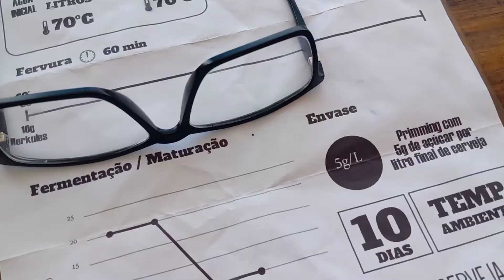Como fazer cerveja Session Belgian blond. (Go Easy)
brassagem de uma  Go easy.
fazendo a receita pela segunda vez. evoluindo com sistema biab.

receita session belgian 20 litros.

3,5kg malte Pilsen
400g trigo maltado em flocos ou em grãos.
20g de malte Black.
10g de lúpulo herkules.
1 levedura T58.

ABV 4,5%
IBU 15
OG 1.040
FG 1.005
Cor 10

Primming com 5g de açúcar por litro.